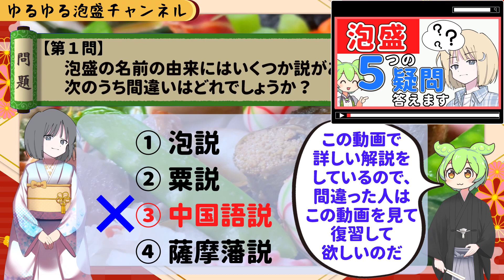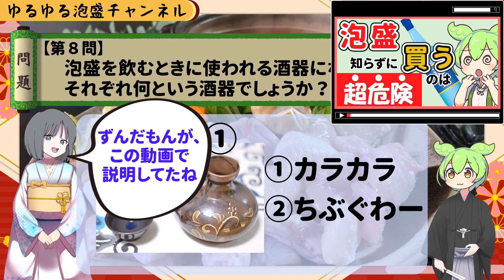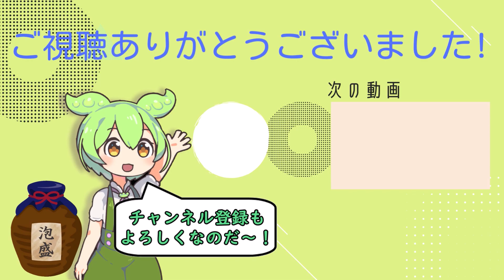【新春泡盛クイズ】これが解ければ泡盛通かも！あなたは全２０問を解けますか？ずんだもんからの挑戦！！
公開済の１７本の動画内容から、全２０問の問題を作成しております。
お正月の空き時間に解いてみていただけますと幸いです。

⏬関連動画⏬
出題した問題に関連する動画です
⭐️問題１、１９

⏬ゆるゆる泡盛チャンネルとは？⏬
沖縄県知事認証『泡盛マイスター』の呼称をもつチャンネル開設者が
沖縄のお酒「泡盛」に関することを初心者にもわかりやすいように
発信しているチャンネルです。
沖縄の泡盛をもっと知りたい！という方は

※飲酒運転は法律で禁止されています。
※妊娠中や授乳期飲酒は、胎児・乳児の発育に影響する恐れがあります。